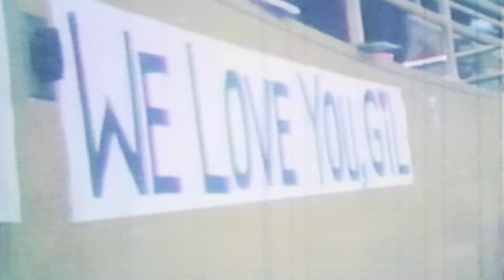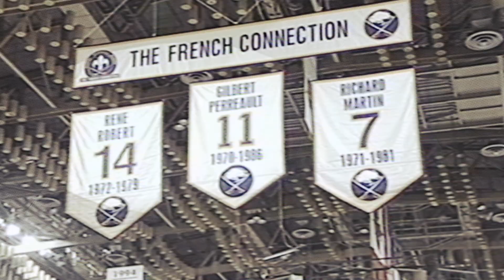Gilbert Perreault profile for Sabres50.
The first overall pick in the 1970 NHL Draft would establish himself as one of the greatest men to ever play the game!

With 512 goals, 814 assists and 1, 326 points in 1, 191 games, Perreault is still the Buffalo Sabres' leader in each of those categories.

Gilbert Perreault was inducted into the Hockey Hall of Fame in 1990 and was named to the NHL 100 in 2016, which recognized the 100 greatest players in NHL history.